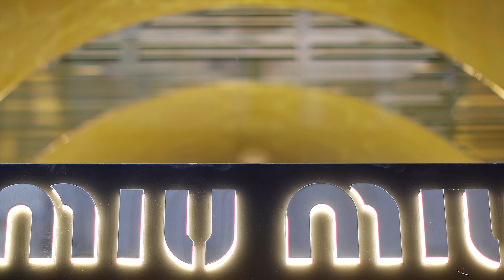L'Oreal shares fall after Asian sales disappoint | REUTERS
L'Oreal shares fell after the French cosmetics company missed sales expectations, hurt by a disappointing performance in Asia at the end of the year.